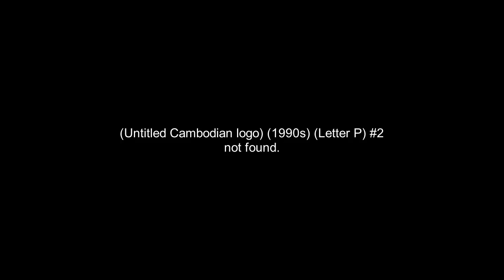Interesting Khmer logo (1990s)